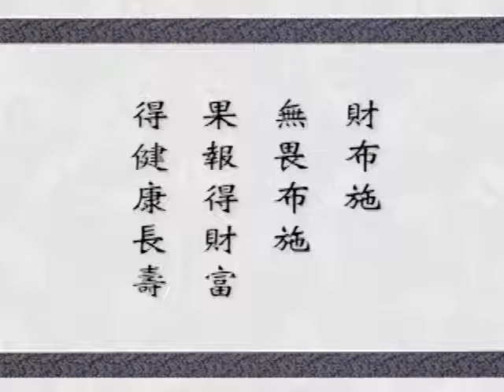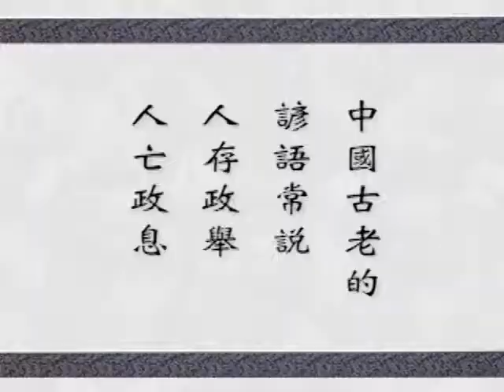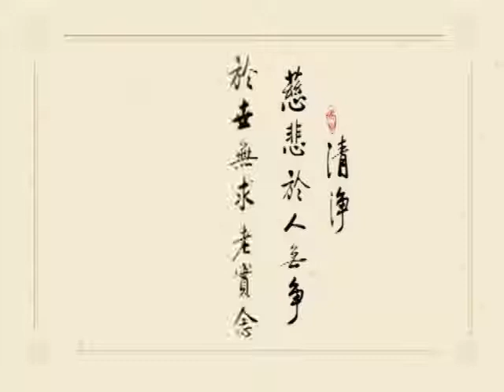華嚴經 字幕新版 0229 淨空法師